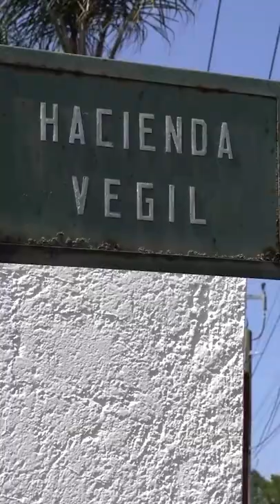Casa de la Hiena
Esta casa ubicada en el 408 de Hacienda Vegil en el estado de Querétaro fue el escenario de un evento espeluznante.
Parte del conteo de 8 Lugares Embrujados de México.